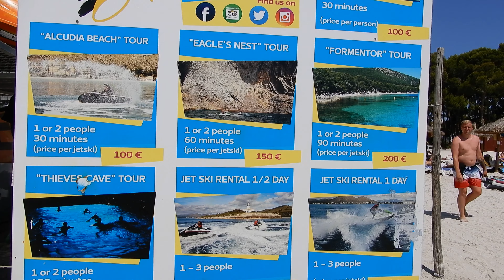Platja d'Alcúdia | Walk Along Alcudia Beach | Mallorca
Welcome to my YouTube Travel Channel
My name is Jack
I like to travel and I want to show you Top Holiday Destinations, Hotels, Aqua Parks and Most Visited Cities in the World

OUR EQUIPMENT:
► DIGITAL CAMERA
Panasonic Lumix GH5
Nikon Coolpix A 1000